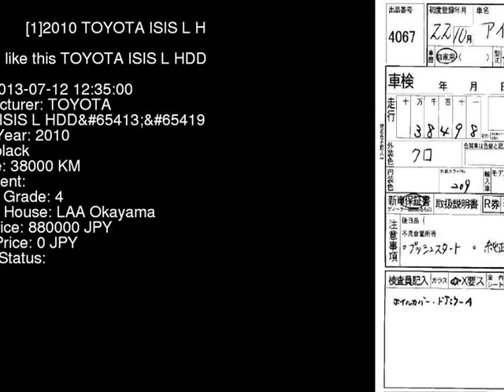2010 TOYOTA ISIS L_HDD ZGM10G - Japanese Used Car For Sale Japan Auction Import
2010 TOYOTA ISIS L_HDD ZGM10G - Japanese Used Car For Sale Japan Auction Import ZGM10G,TOYOTA,ISIS,L_HDD,LAA Okayama,jdmvip,vip,jdm,cars,japan,jdmvip.com,japanesecars,usedcars Japanese Used JDM Car For Sale At Auction in Japan for Import